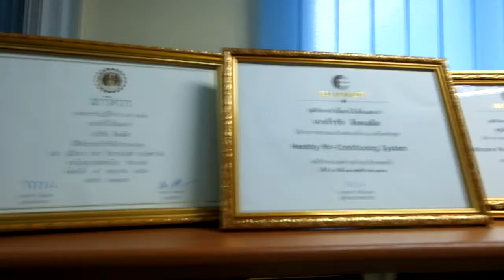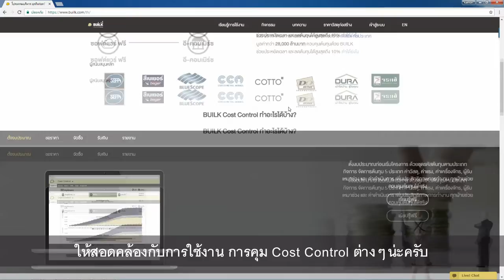ส้มภาษณ์ผู้ใช้งานบิลค์ [บริษัท สยาม เค พี.ที. จำกัด]